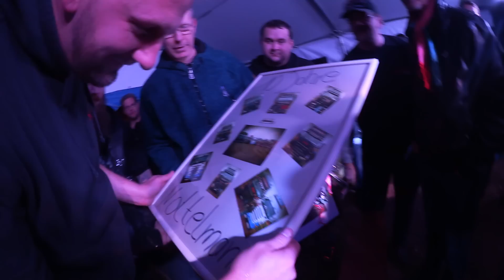Party Hard, auf Gute Freunde. Finale bei Marten Nottelmann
Facebook: German Truck Driver ( Seite )